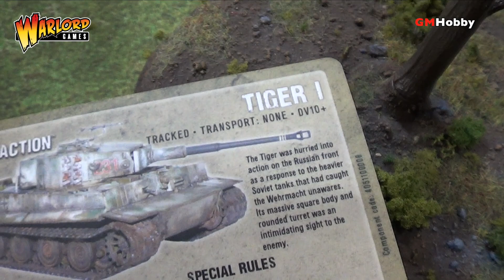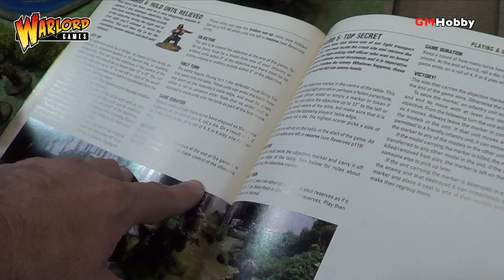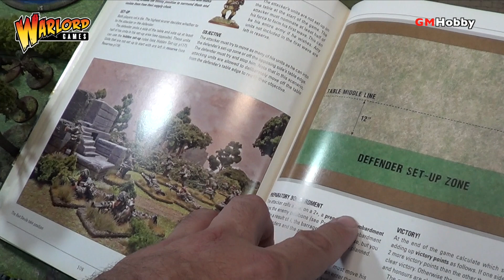BOLT ACTION TUTORIAL - Edificios, fortificaciones y combate nocturno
En esta parte 6 del tutorial de reglas de Bolt Action, vemos las reglas de edificios, bunkers y fortificaciones. Finalmente, presentamos las reglas de combate nocturno.